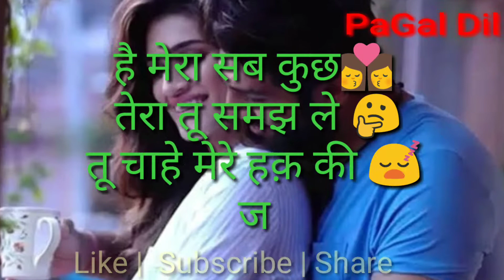Duniyaa Song | Duniyaa video song with lyrics | luka Chuppi video song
aap sabhi ko thank you so much for visiting in my channel